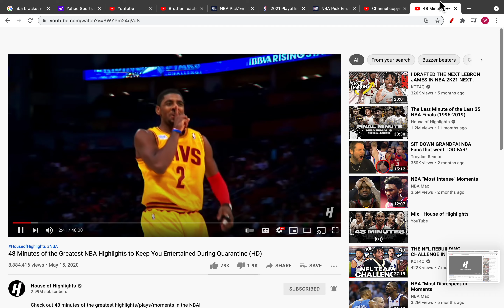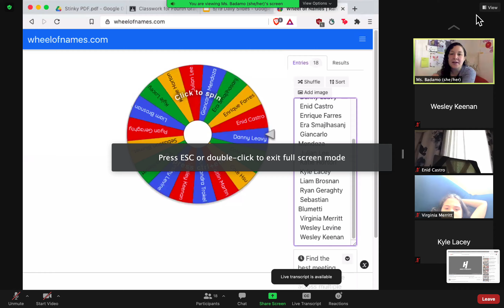96014F24 B6C9 41B0 9C6F 9CD0F87FBCAA